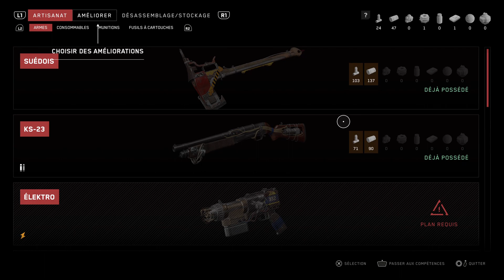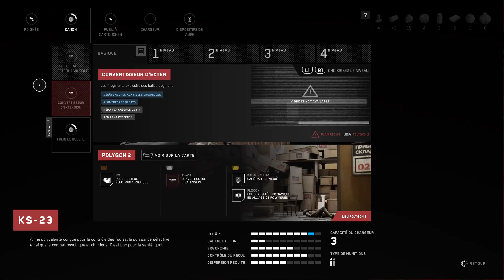Atomic heart PS5 #1